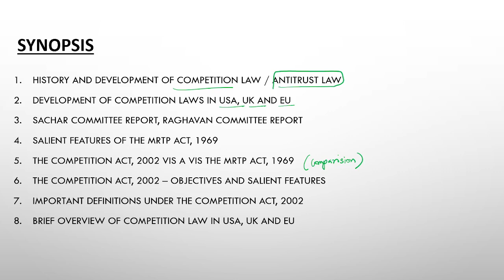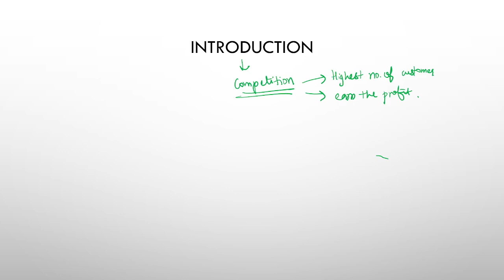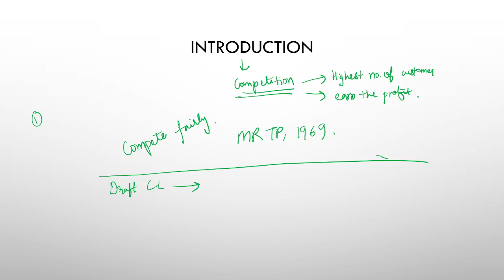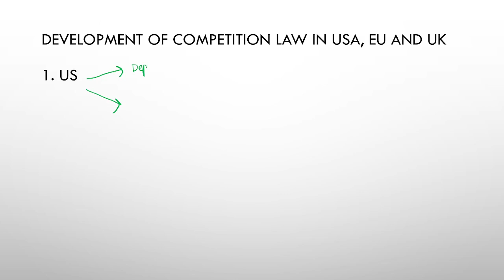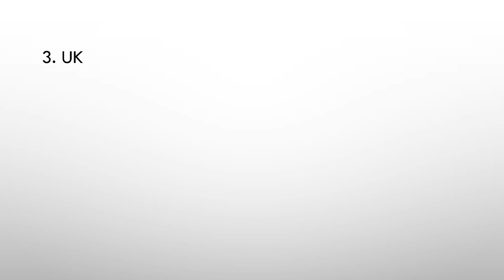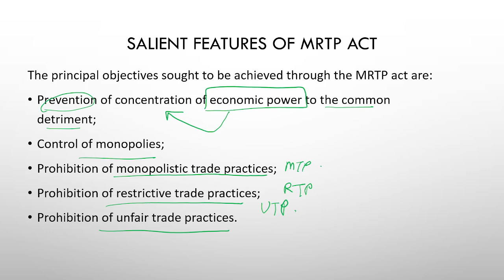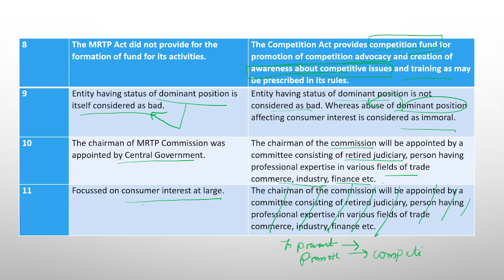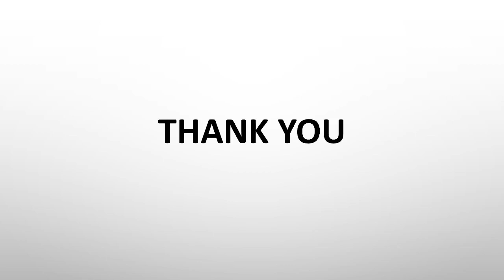Competition Law M2 - Historical Development of Competition Law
This video covers the following synopsis:
- History and Development of Competition Law / Antitrust Law
- Development of Competition Laws in USA, UK and EU
- Sachar Committee Report, Raghavan Committee Report
- Salient Features of the MRTP Act, 1969
- The Competition Act, 2002 vis a vis the MRTP Act, 1969
- The Competition Act, 2002 – Objectives and Salient Features
- Important Definitions under the Competition Act, 2002
- Brief overview of Competition Law in USA, UK and EU

here we are introducing “ONE DAY LAW REVISION” – a one-day solution to all your Law Needs. In this, we will be covering various acts/ laws/ provisions relating to –

"The Vaidha" is an outcome of a Dream to help you achieve your dream. Vaidha is a Sanskrit word that means law, rules, regulations, etc.
The basic purpose of starting the channel is to motivate you and to make learning easier by using various techniques & latest technologies.
The global pandemic has hit us in various ways. Especially students out there who want to study, what to learn but cannot due to the non-availability of resources.

YOU CAN REACH US BY